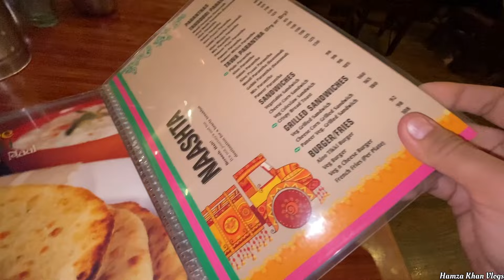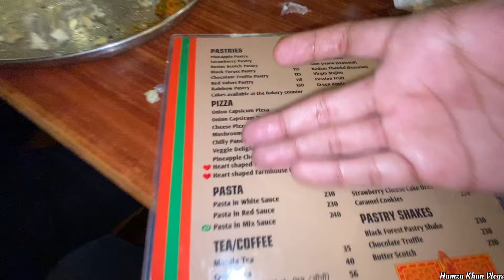Dinner At Amrik Sukhdev Dhaba😋| Murthal Ka Famous Dhaba 😱| Hamza Khan Vlogs